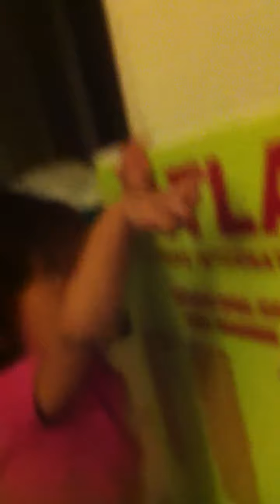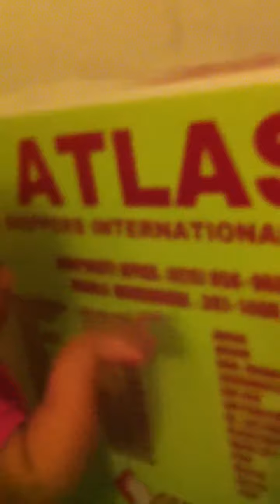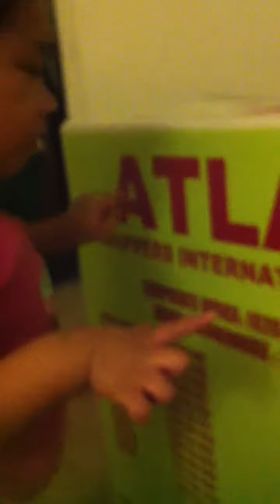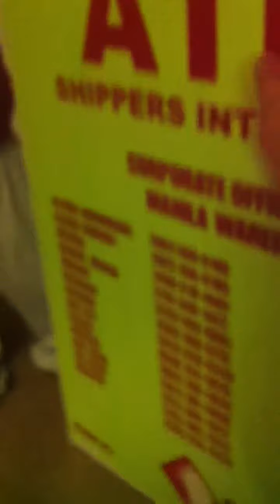baby bella's practice reading Atlas(walang kalas)5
isabella